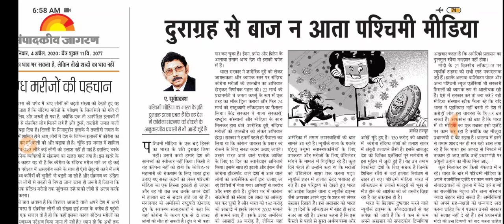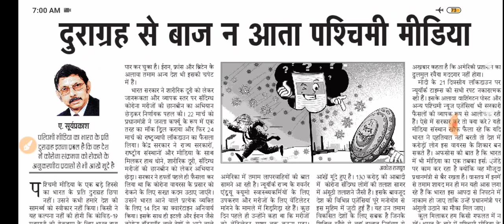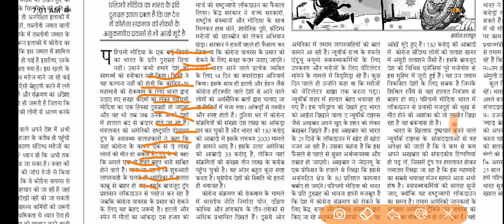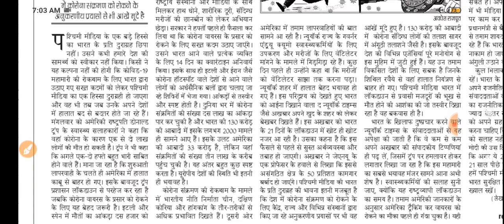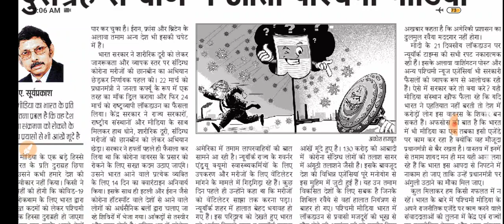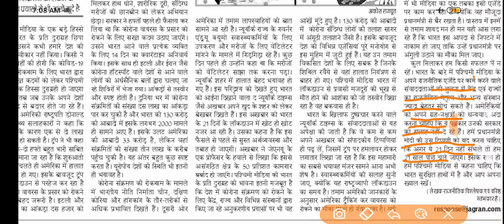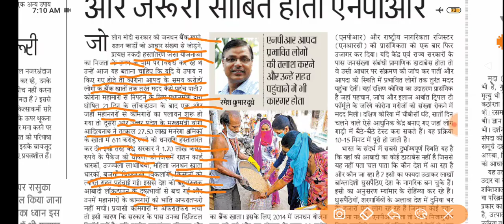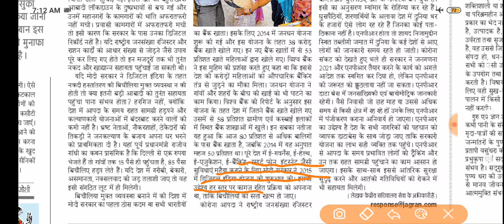4 April 2020 | दैनिक जागरण | Danik Jagran | Today's Editorial | Today's Newspaper | Hindi Newspaper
DanikJagran
Today Editorial
Today Newspaper
Aaj Ka Danik Jagran
Jansatta newspaper
Editorial
UPSC